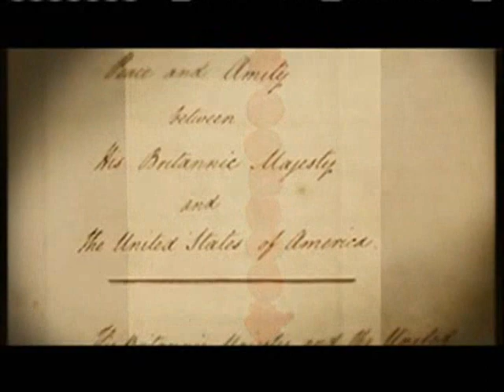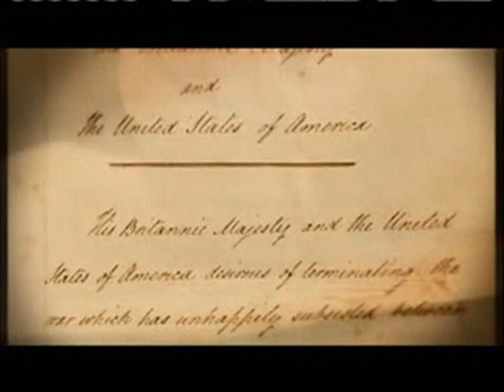War of 1812: Battle of New Orleans 3/3